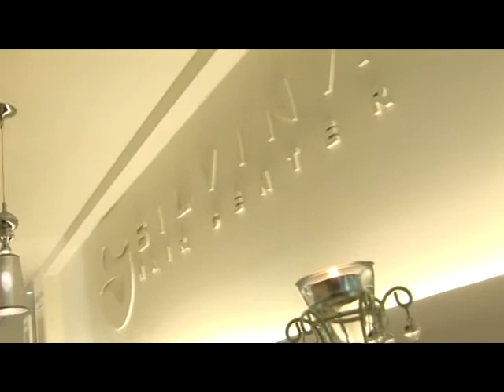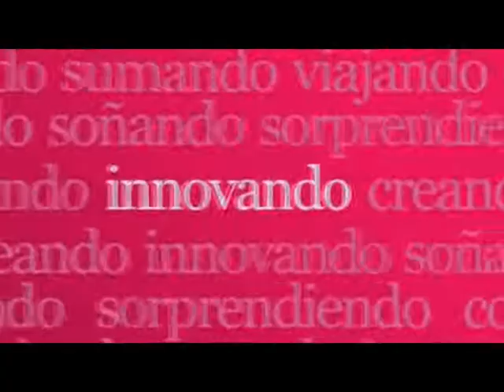SILVINA HAIR CENTER